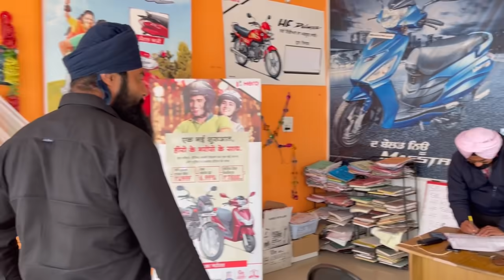Dady Ji Nu 35 Sall Bad Surprise Gift 🎁 Milea, Anniversary Ty 🎁🎁